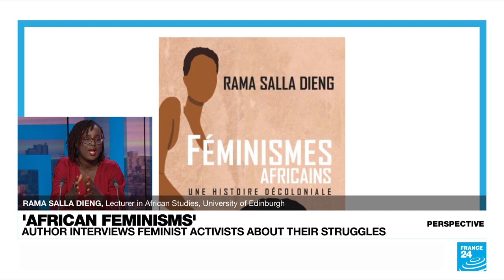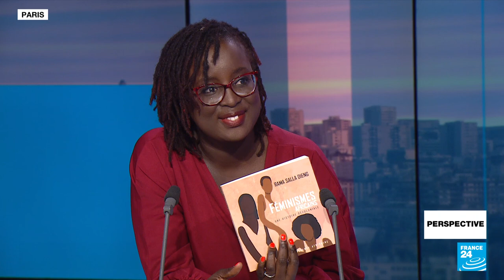The intersectionality of 'Afro-feminisms' with professor Rama Salla Dieng • FRANCE 24 English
It's a controversial question, especially in France: do feminist, anti-racist and LGBTQ+ movements fall under the general scope of universalism? Or should they be broken down into smaller sub-movements to better address the intersectional nature of oppression? In her latest book "African Feminisms", University of Edinburgh professor Rama Salla Dieng considers what it means to be a feminist specifically in Africa, through a series of interviews with activists across the continent. She joined us for Perspective.